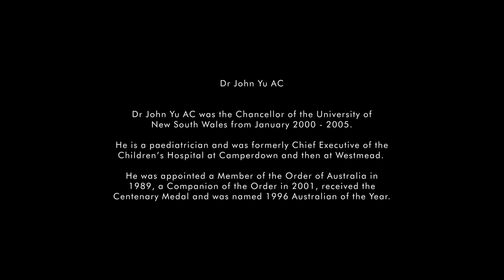Dr John Yu, Mosman Art Gallery Doner Series